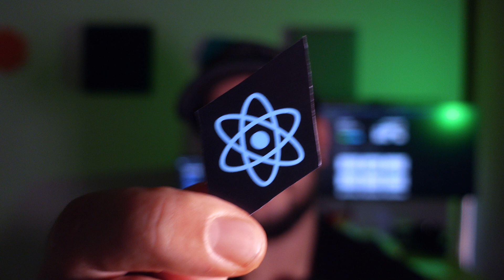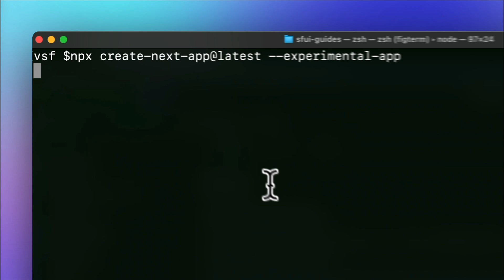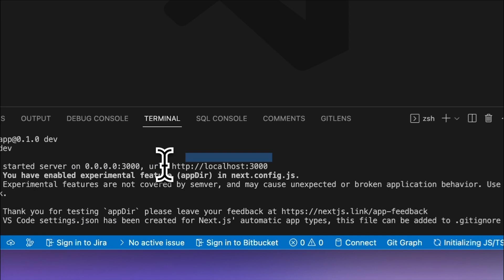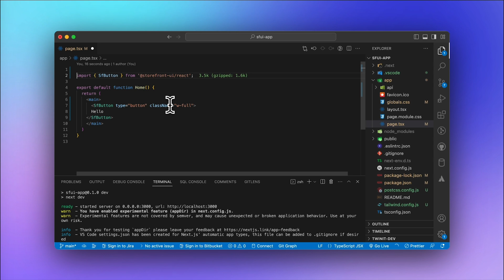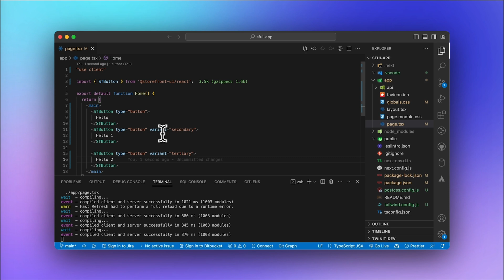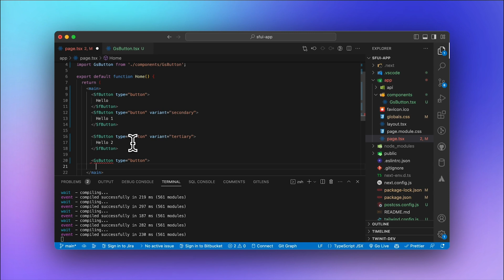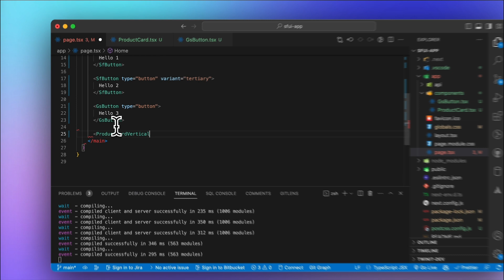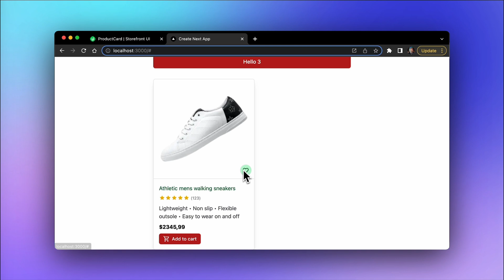Getting Started with Storefront UI 2 and Next.js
Learn how to get started with Storefront UI - Tailwind-based eCommerce-centric UI components library with support for React and Vue.

In this guide, we will learn how to install and start using Storefront UI with Next.js.

0:00 - Intro
0:30 - Installation
3:00 - Importing from the library
4:30 - Copy the component's source code
6:15 - How to use Blocks
8:00 - Start building the design system

Have questions? Ask them down below in the comments 👇